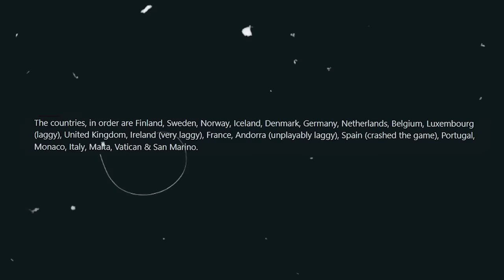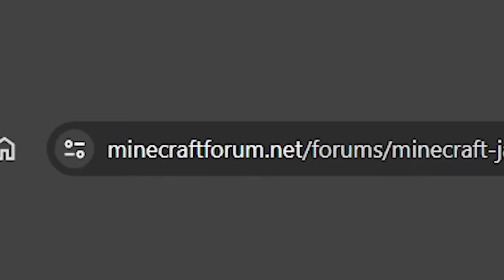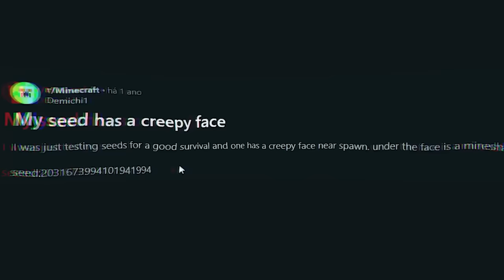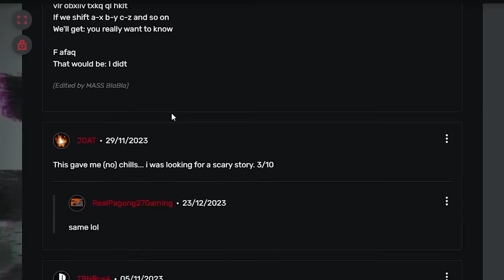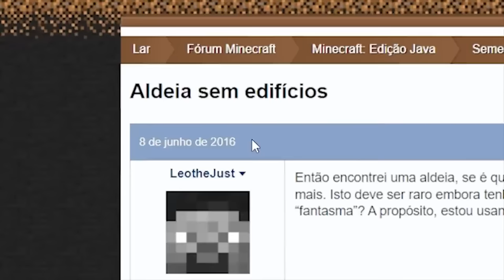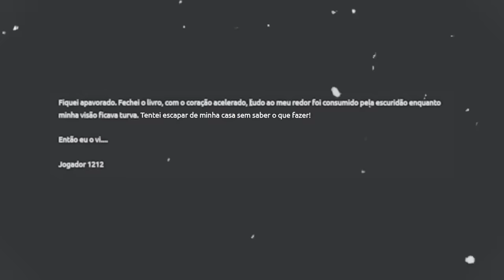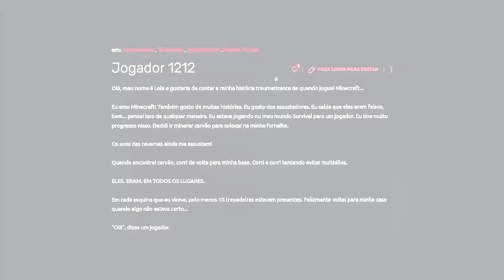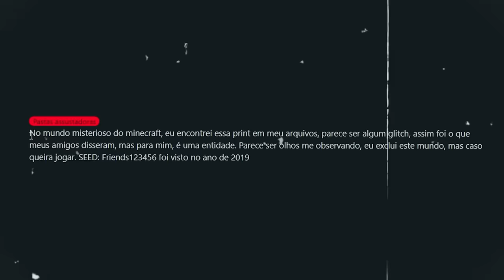Descobri SEEDS mais ASSUSTADORAS do Minercraft